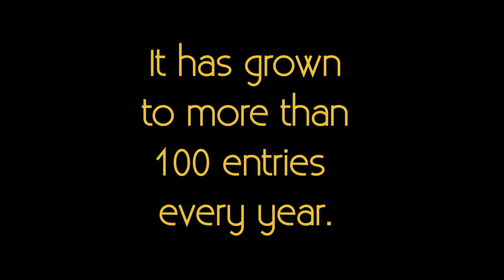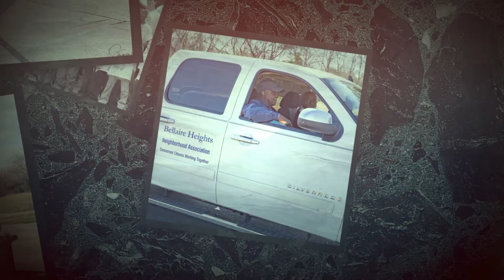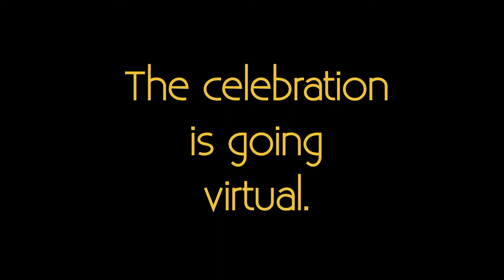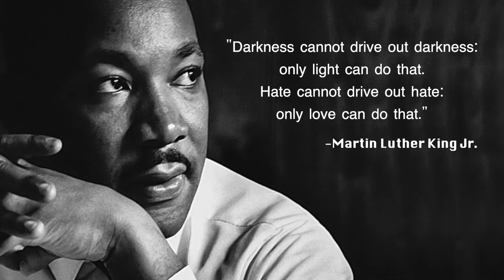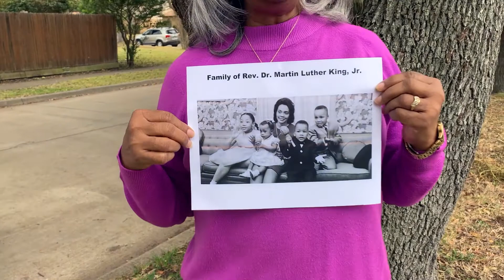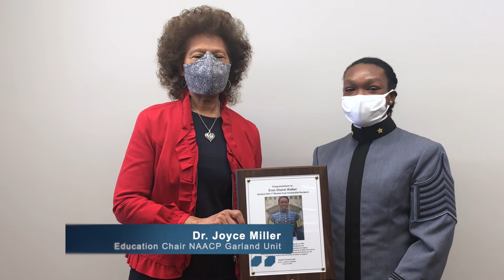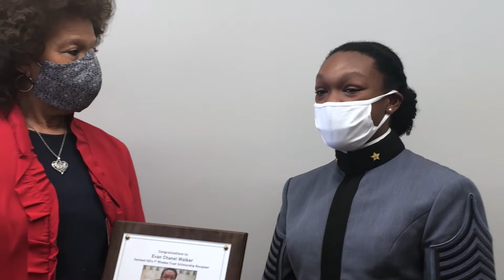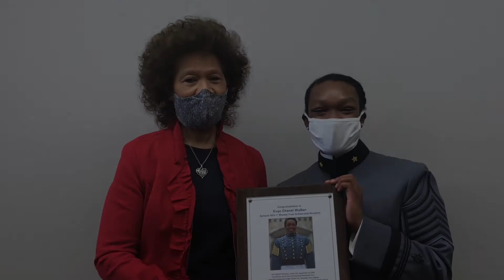Remembering Dr. King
Garland's 32 Annual MLK Celebration will be Virtual. The event is hosted by the Garland NAACP, City of Garland, and Garland ISD. This year's theme is Realizing Dr. King's Dream with PPE (Persistence, Perfection & Excellence.)